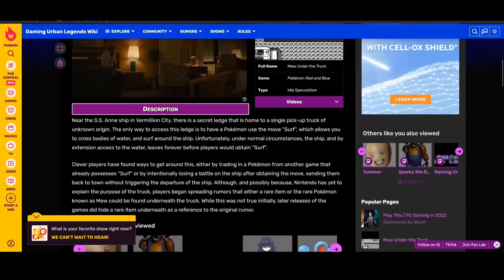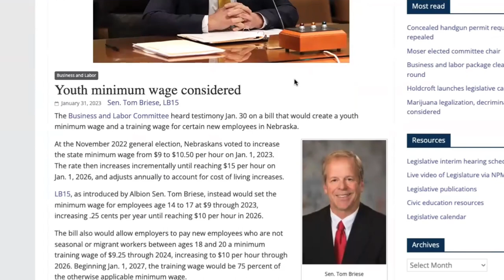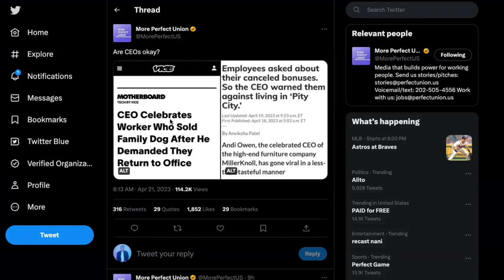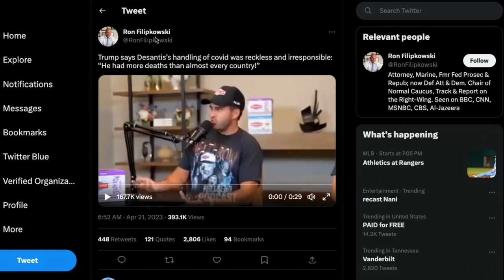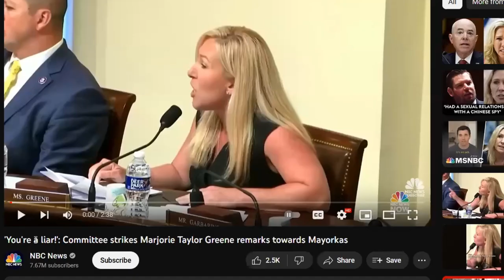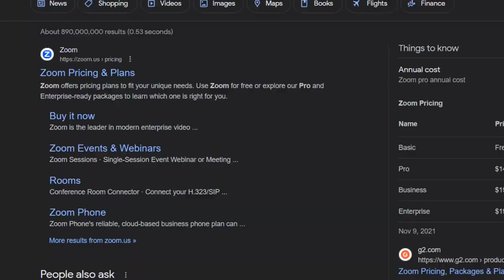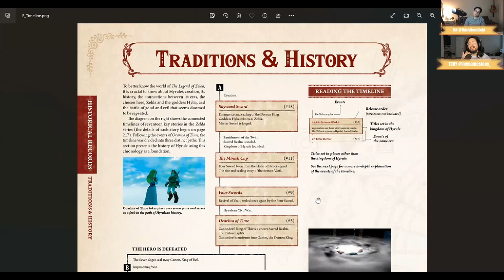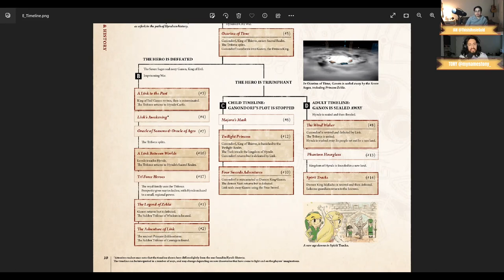How Did This 30 Y/O NOT Know About the Secret Mew Under the Truck in Pokemon?!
Join Ian and Tony as they explore the world of gaming with a focus on "Tears of the Kingdom" from The Legend of Zelda, and the infamous Mew under the truck glitch in Pokémon. They also discuss other issues like the unprecedented loosening of regulations for child labor, and news surrounding Marjorie Taylor Greene.

00:00 Intro
01:53 Boba Talk
04:33 Mew Truck Rumor
09:12 Rundown of Ian's Topics
09:43 Child Labor News Discussion
23:29 Return to Office & Quiet Quitting Discussion
33:04 Trump & DeSantis Discussion
38:38 Mini-break Talk
40:09 Marjorie Greene Taylor "You're a Liar"
46:50 LOZ: Tears of the Kingdom Discussion
55:48 What's Next for Smash Bros.?
59:15 Basic Lore Overview for LOZ
01:07:17 Rumor for Future Nintendo Console & E3
01:09:49 Outro